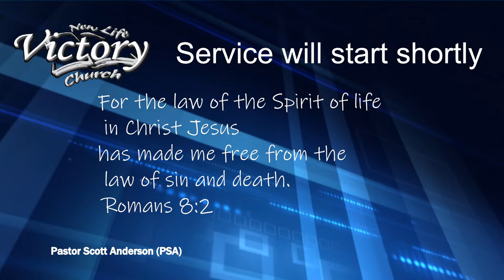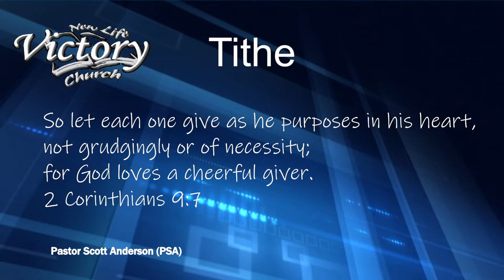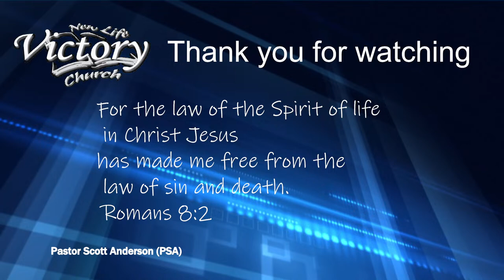Pastor Scott Anderson: Again 4/14/24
New Life Victory Church, Sunday Evening, Pastor Scott Anderson 4/14/24
    Again
Philippians 3:1
Hebrews 5:12-14
Remember the Basics
Matthew 18:18-19; 19:24
Psalms 60:1
Restore Us Again
1 Samuel 3:1-10
Acts 10:9-19
Genesis 16:17-19
Galatians 5:1
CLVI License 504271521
New Life Victory Church (NLVC)
2775 S. 26th Street (Church location)
2845 S. 26th Street (Admin Ofﬁces)